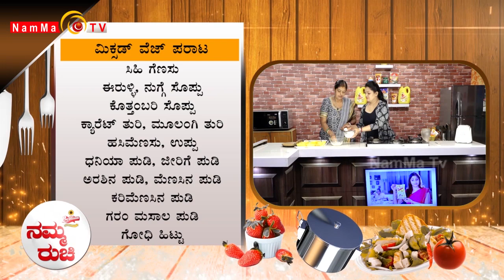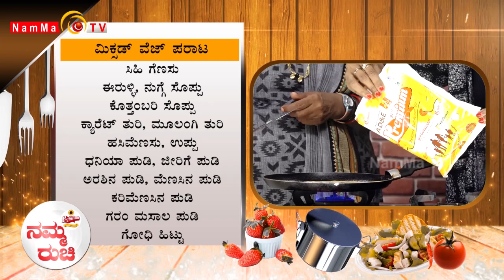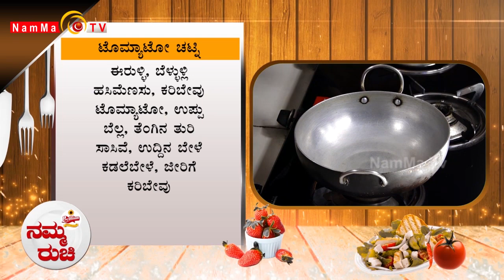Namma Ruchi | ಮಿಕ್ಸಡ್ ವೆಜ್ ಪರಾಟ | ಟೊಮ್ಯಾಟೋ ಚಟ್ನಿ | Epi -1800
Namma Ruchi | ಮಿಕ್ಸಡ್ ವೆಜ್ ಪರಾಟ | ಟೊಮ್ಯಾಟೋ ಚಟ್ನಿ |

 / nammatvchannel

 / nammatvprogra.  .

 / nammatvchannel

 / namma_tv

Namma TV
2nd Floor, Sri Ganesh Building,
Baikampady, Mangalore
575019